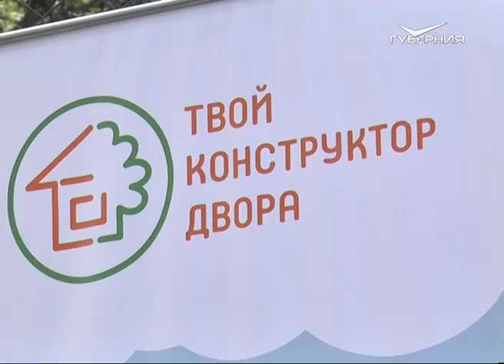”Твой конструктор двора”: последний шанс подать заявку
Зови соседа, включайся в проект. На этой неделе завершается приём заявок городской программы "Твой конструктор двора". Накануне к ней присоединились жители улицы Аврора и поселка Мехзавод. Почему в "конструкторе двора" необходимо участвовать, если хочешь сделать мир вокруг чуточку лучше?